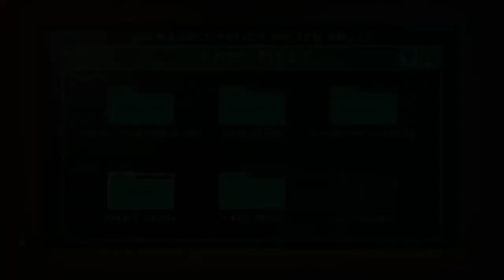The Darkside Detective | Case 04: Police Farce | Part 2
Part 2! Will the Gremlins finally be caught!?